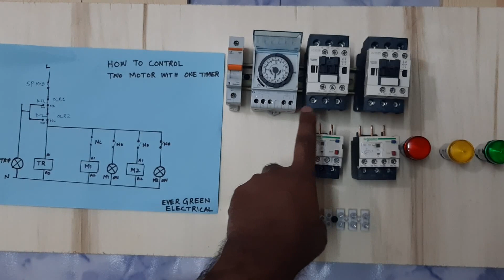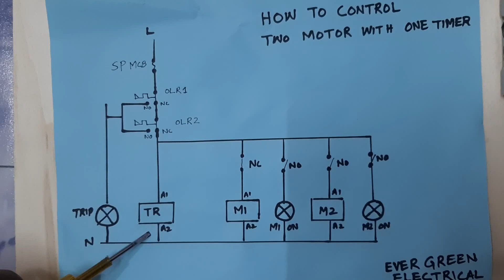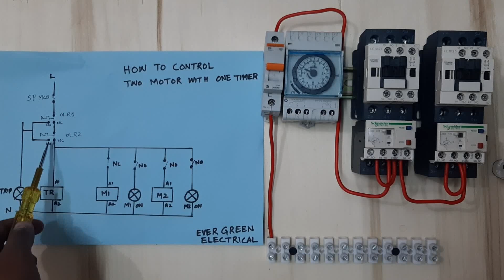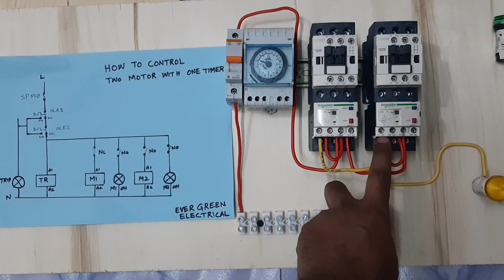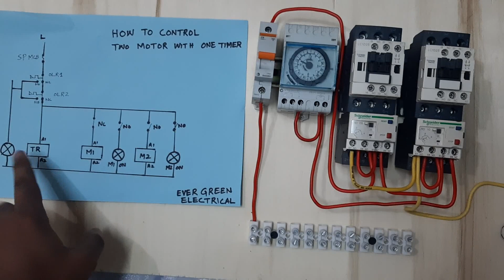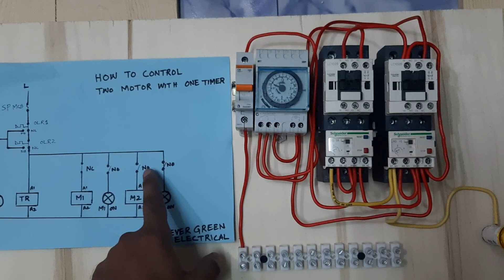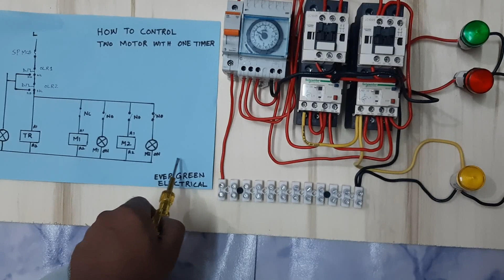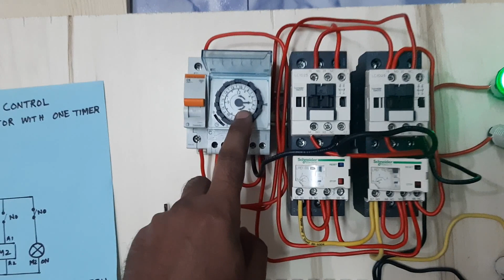Two motor starter automatic control | 24 hour Timer Setting by Evergreen Electrical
Two motor control with street light timer control wiring connection

In this video we explain two motor speed control with street light timer or analog 24 hour timer

In which we use two motor starter and one 24 hour timer and explain control wiring connection. I hope you will learn a lot from our video.

For learning more knowledge about this wiring just watch and learn